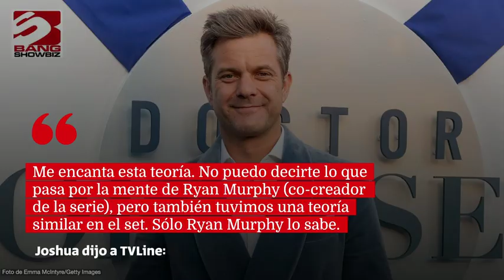Joshua Jackson está 'enamorado' de una espeluznante teoría sobre su nueva serie 'Doctor Odyssey'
Joshua Jackson está 'enamorado' de una espeluznante teoría sobre su nueva serie 'Doctor Odyssey'. El actor de 'Dawson's Creek', de 46 años, interpreta al Dr. Max Bankman en la serie, un médico a bordo de un crucero de lujo en el que el personal 'trabaja duro y juega más duro', según un anuncio del programa.